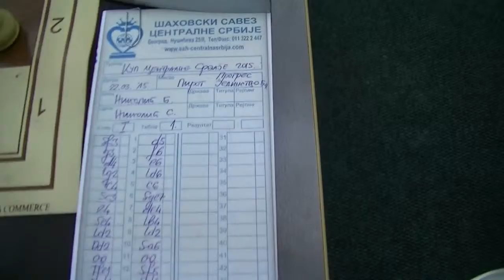Sah Progres Pirot -Jedinstvo Bela Palanka 3,5- 0,5